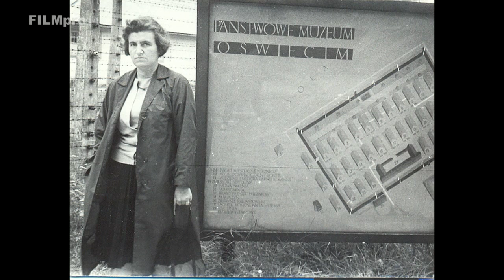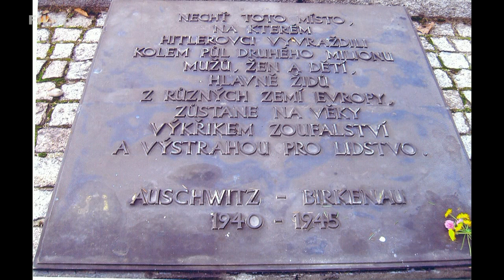Rozhovor s Ninou Pelcovou Weilovou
Vzpomínky nejen na holocaust